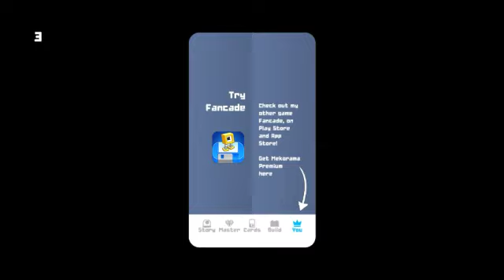Mekorama Level - Past Tense by Fendi